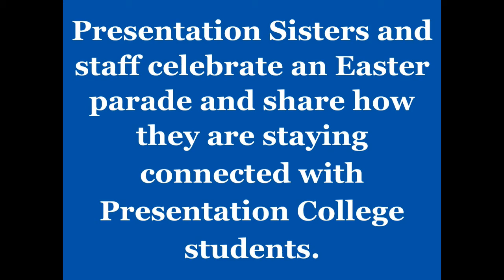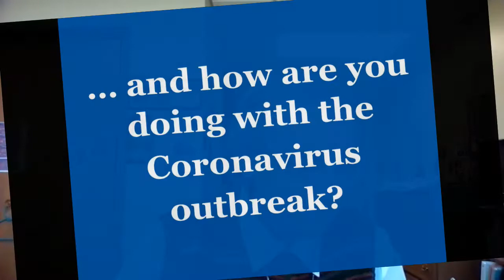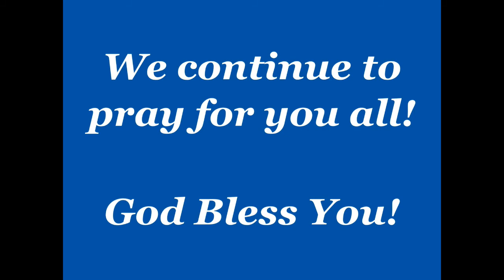Presentation Sisters and Staff Celebrate Easter with a Parade and share how they are staying connect